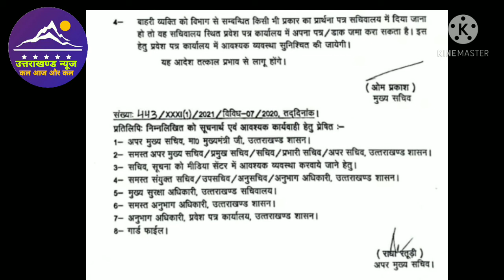उत्तराखण्ड सचिवालय में बाहरी लोगों के प्रवेश के संबंध में नये दिशा निर्देश जारी । Uttarakhand News l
Dosto es video mai ham Uttarakhannd Secretariat mai bahari logo ke pravesh par rok ki news janege.